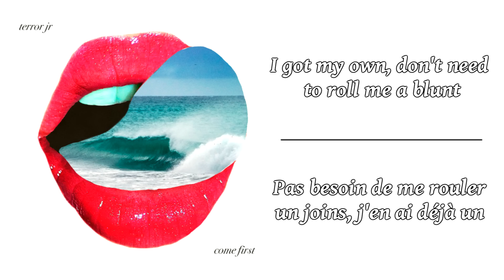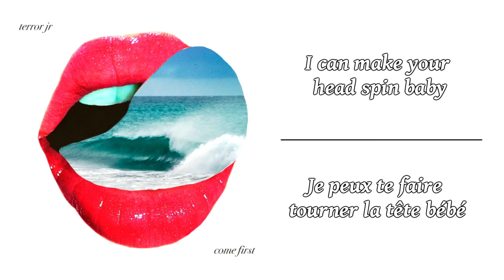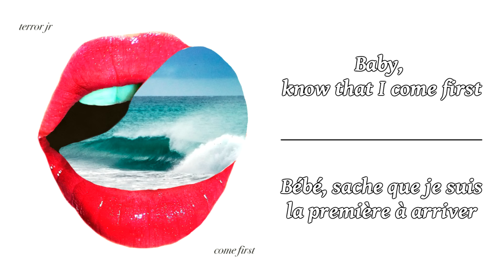Terror Jr - Come First ║ Lyrics & Traduction en Français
/!\ ATTENTION /!\
I do not intend to steal, if you don't want to see my uploaded track on my channel, send a message and i'll delete the video immediately when I received message, THANK YOU !

/!\ ATTENTION /!\
Je n'ai pas l'intention de voler votre musique, si vous ne voulez pas voir votre contenu sur ma chaîne, envoyez-moi un message privé Youtube et je supprimerai la vidéo immédiatement, MERCI !